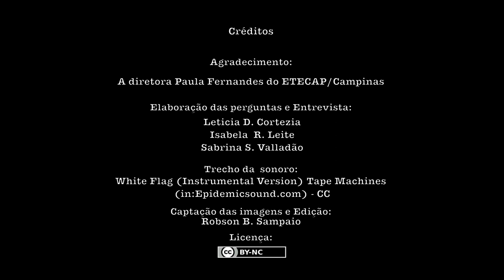Entrevista com a Diretora Paula Fernandes do ETECAP/Campinas